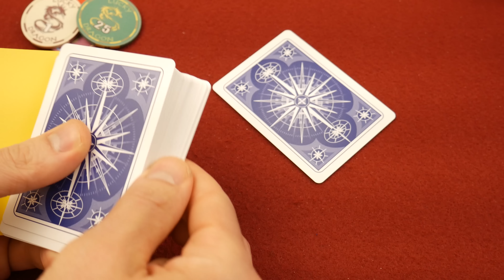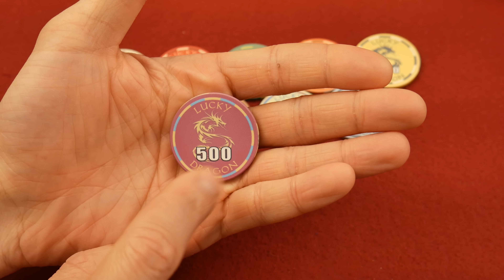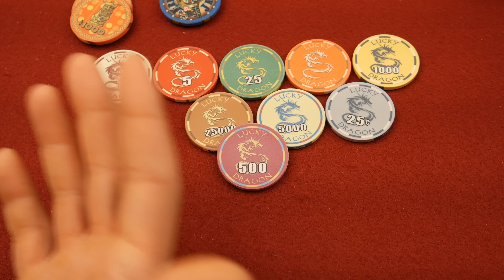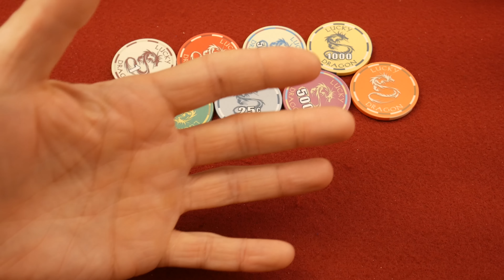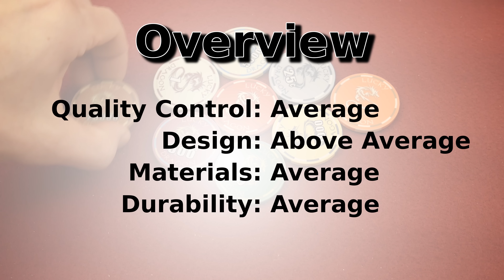Lucky Dragons - The Great Poker Chip Adventure Season 02 Episode 03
More ceramics, yay! Lucky dragon are so so lucky? You better watch and find out! We talk about the usual things like quality, materials and sound!